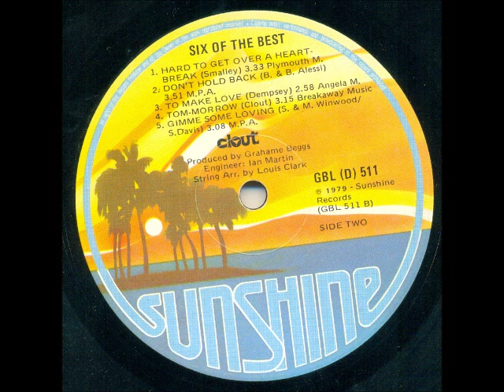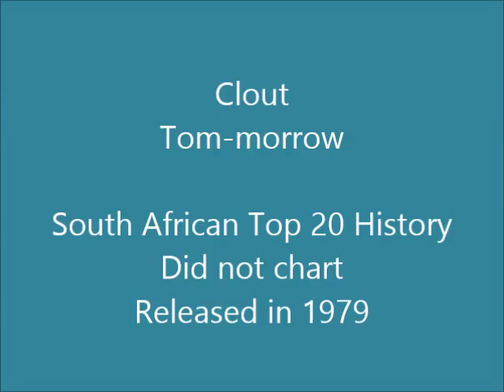Clout - Tom-morrow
Clout were originally a five-piece, South African, million-selling, all-girl rock group formed in 1977 by Cindy Alter: lead vocals, guitar (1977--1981), Lee Tomlinson: bass, vocals (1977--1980), Ingrid "Ingi" Herbst: drums, vocals (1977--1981), Glenda Hyam: keyboards, vocals (1977) and Jenni Garson: guitar, vocals (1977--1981). In later years the group was joined by Ron "Bones" Brettell: keyboards, vocals (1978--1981), Sandy Robbie: guitar, vocals (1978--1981) and Gary van Zyl: bass (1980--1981).

Clout's first and biggest hit, "Substitute", was a new arrangement of a Righteous Brothers song, composed by Willie Wilson. In 1978 their version reached no. 1 in South Africa, Australia, New Zealand, Germany, France, the Netherlands, Sweden, Austria, Denmark and Belgium. It reached the no. 2 slot on the UK Singles Chart and no. 67 on the USA Billboard Hot 100. Clout also scored more Top 10 singles in South Africa and Europe, notably with "Save Me", "You've Got All of Me" and "Under Fire". They split up in 1981.

This song was taken off the LP "Six of the best" released in 1979.